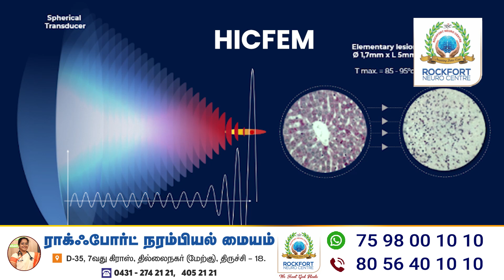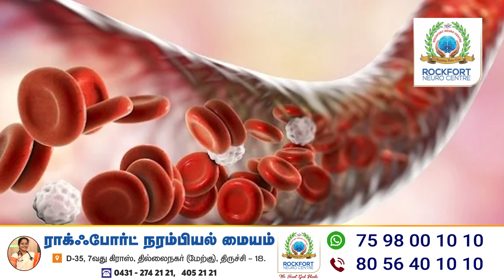என்ன செய்தாலும் weight குறையலையா ? இதை Try பண்ணுங்க Body Sculpt | Dr A.VENI | Trichy